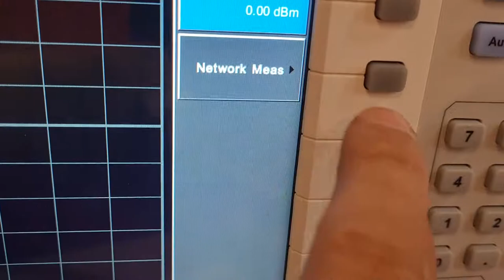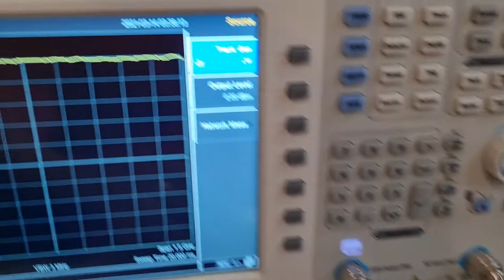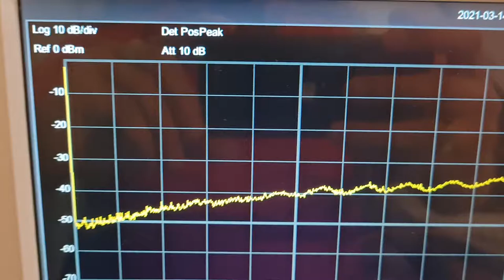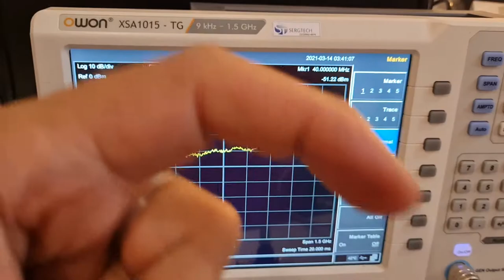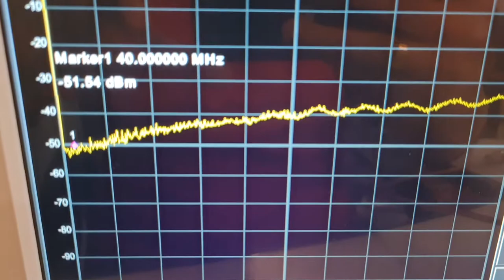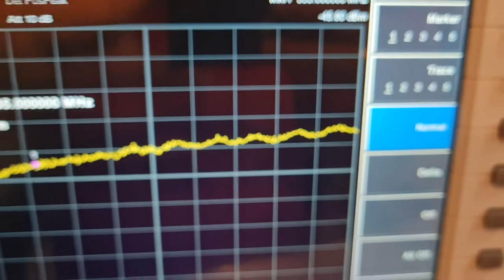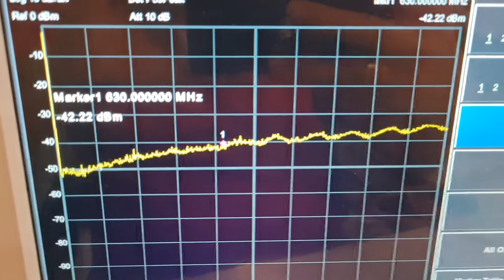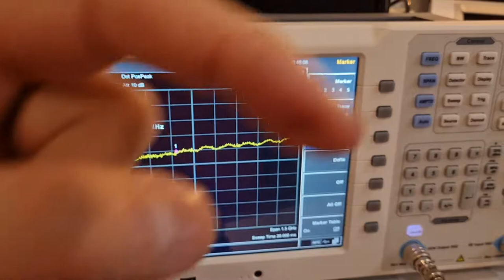Apresentação do circuito amostra de sinal Para medições em hf vhf uhf Curva de resposta e atenuação